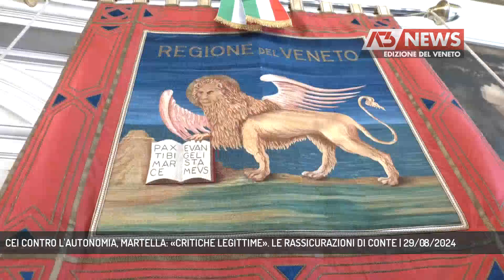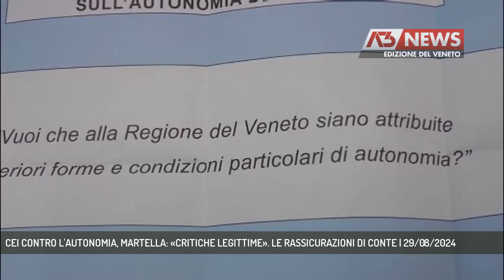CEI CONTRO L'AUTONOMIA, MARTELLA: «CRITICHE LEGITTIME». LE RASSICURAZIONI DI CONTE | 29/08/2024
A3 NEWS Veneto 29/08/2024 - VENEZIA - Autonomia, con il confronto a distanza tra la Cei e il presidente del Veneto Zaia. Per il senatore Martella si tratta di critiche legittime, mentre il presidente Anci Conte rassicura sul principio di solidarietà amministrativa || Un botta e risposta a distanza tra i vescovi della Cei e il presidente del Veneto Zaia, al centro ancora una volta l'autonomia. Nei giorni scorsi il vicepresidente della Conferenza episcopale italiana mons. Francesco Savino aveva parlato di un rischio far west tra le regioni povere con la riforma che secondo Savino creerà tante Italie quante le Regioni. Il Vescovo d Cassano allo Jonio poi aveva affermato che il Sud ha capito che l'autonomia è un cavallo di Troia per creare due Italie una prospera e l'altra abbandonata a se stessa. A stretto giro è arrivata la replica del governatore del Veneto Zaia: «Sono sorpreso e rammaricato dalla posizione espressa dal vicepresidente della Cei. Le dichiarazioni riportate appaiono basate su una lettura fuorviante e fortemente di parte. Sono convinto - ha proseguito Zaia- che leggendo attentamente i documenti e valutando il merito della riforma, le opinioni sarebbero molto diverse. Il Nord e il Sud sono gemelli siamesi: se affonda il Sud, affonda anche il Nord». «C'è uno strano nervosismo e una scomposta reazione da parte della Lega nei confronti della Cei. Siamo francamente sorpresi dagli sguaiati attacchi portati contro i vescovi rei di aver espresso una legittima critica nei confronti di una riforma, quella dell'autonomia differenziata, insostenibile dal punto di vista giuridico e finanziario e che non serve al Paese» le parole del senatore del Partito Democratico Andrea Martella. Punta al dialogo e al confronto il presidente Anci Veneto e sindaco di Treviso. «dobbiamo tutti noi capire meglio come funziona e quali sono le opportunità che l'autonomia offre, sottolinea Mario Conte, e dobbiamo spiegare che la riforma non significa mettere nord contro sud» - Intervistati Sen. ANDREA MARTELLA (Partito Democratico), MARIO CONTE (Presidente Anci Veneto-Lega) (Servizio di Francesca Bozza) - Segui Antenna Tre anche sul digitale terrestre! Visita il sito